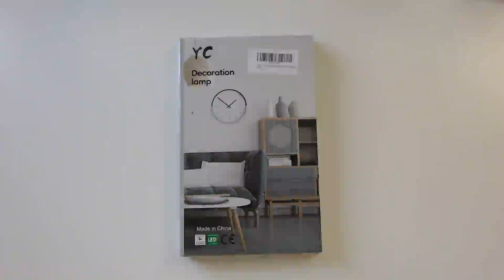Ulalaza Insegna Luminosa al Neon a LED, Bell'effetto ma scarsa qualità costruttiva